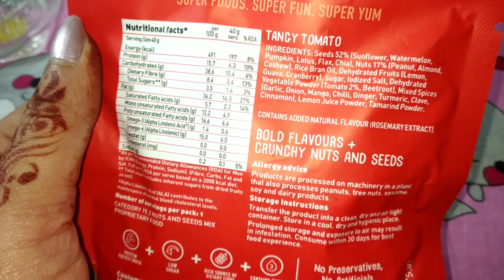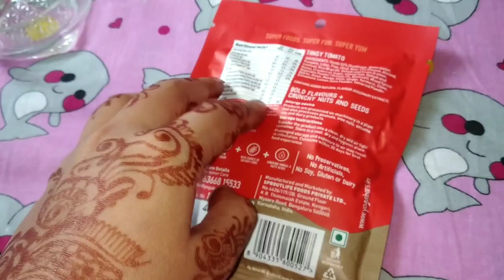Yoga bar trail mix | Omega 3 | High fiber|High protein snacks |Tangy tomato|Nuts and seeds|Low sugar